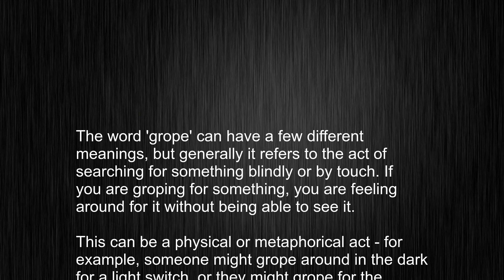What's the meaning of "grope", How to pronounce grope?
This video tells you what "grope" means, how to pronounce it, provides a pronunciation guide and an accurate definition.
   00:00 Pronunciation
   00:21 Meaning

   - What is the meaning of grope
   - How to say grope
   - What is the definition of grope
   - How to pronounce grope

   Visit our free audio/video dictionary tutorial to learn how to correctly pronounce words/names and to learn their meanings, definitions, just like grope definition and meaning in Merriam-Webster, grope definition and meaning in Collins English Dictionary, grope definition and meaning in The Oxford English Dictionary, grope definition and meaning in Longman Dictionary of Contemporary English, grope definition and meaning in Cambridge Advanced Learner's Dictionary, and more.